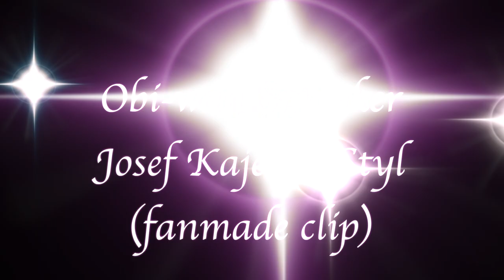Obi-Wan Smouker - Josef Kajetán Styl (official fanmade clip)